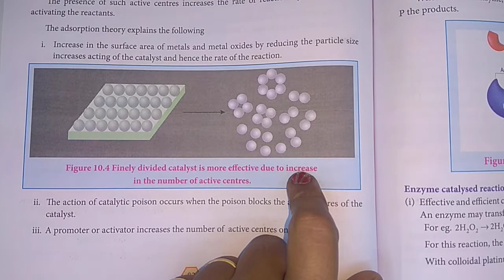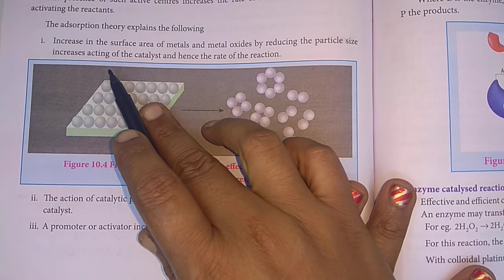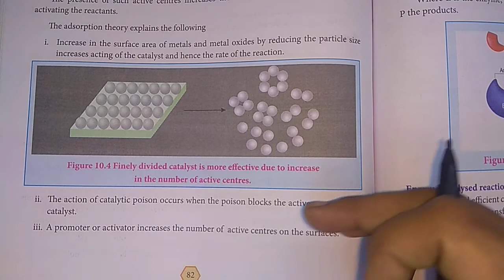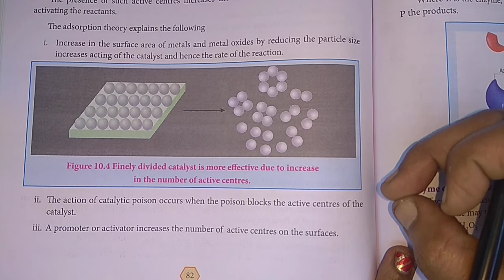Active centres in Tamil / Unit 10 / 12th Chemistry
12th Chemistry/ Unit - 10 / SURFACE CHEMISTRY